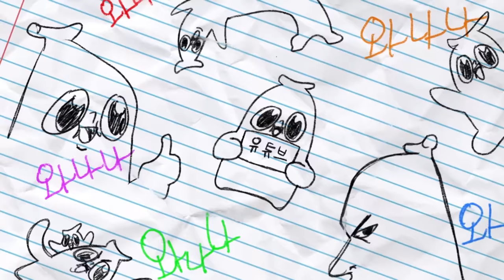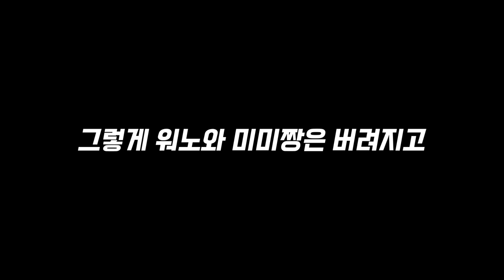근데 우리 왜 네명이야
다시해볼까